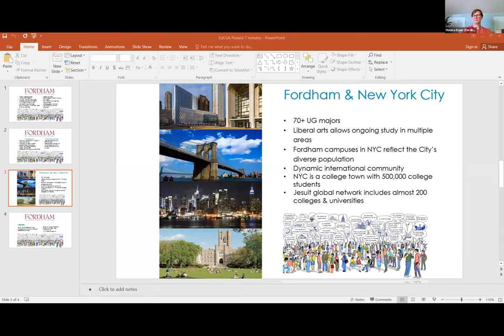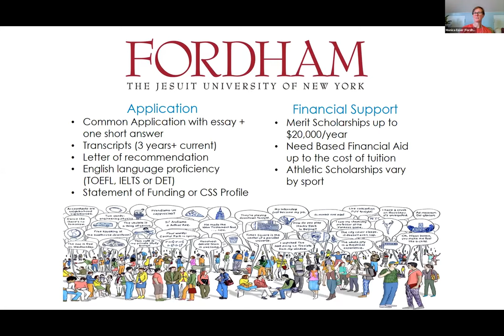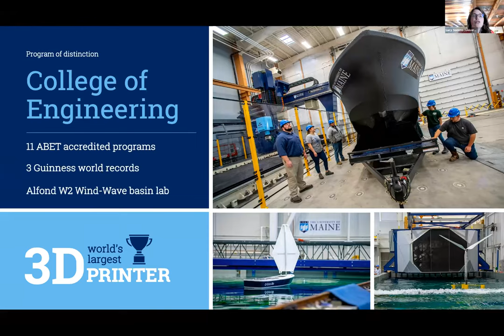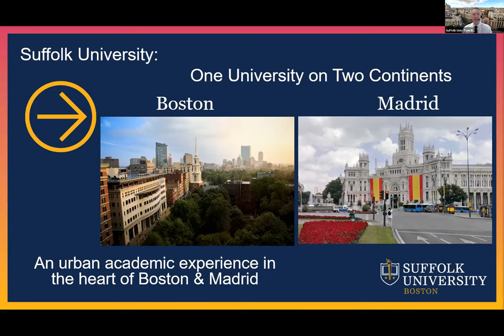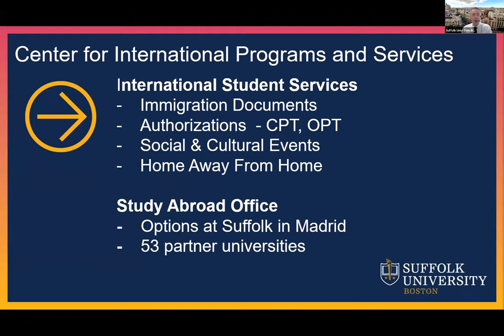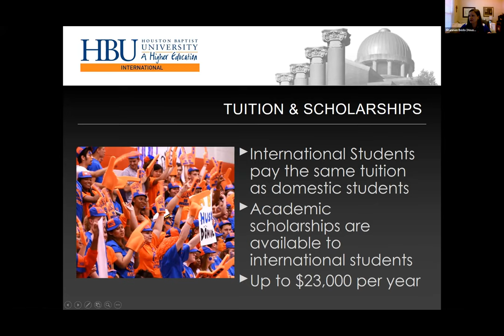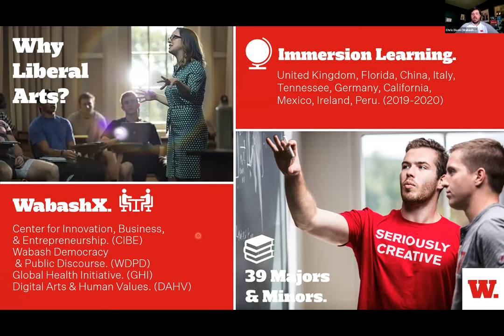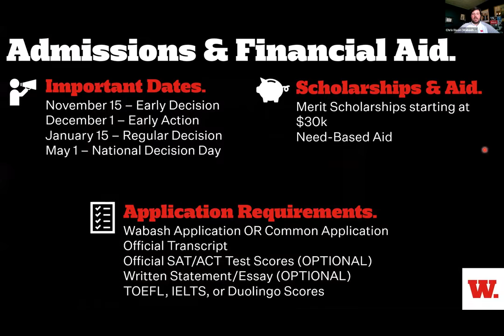EducationUSA Poland Virtual Fair: Panel 1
Panel 1: Diversity of U.S. higher education
Timetable:
00:02:00 Welcome remarks from B. Bix Aliu, Charge d'Affaires at the U.S. Mission in Poland
00:07:18 - Overview of the panel theme by Justyna Kozyra-Bober, Fulbright Poland
00:08:00 Fordham University
00:16:30 University of Maine
00:24:00 Suffolk University
00:31:40 Houston Baptist University
00:37:45 Wabash College
00:46:24 Q&A
00:46:30 International student admission process during the COVID-19 pandemic.
00:51:00 How to make your application stand out. What colleges look for in an applicant.
00:54:14 Funding and tips on applying for financial aid.
01:00:13 How the participating institutions promote a diverse and inclusive culture.

EducationUSA Poland Virtual Fair is a joint initiative of the Polish-U.S. Fulbright Commission, U.S. Embassy and U.S Consulate in Poland. The participating institutions included 19 universities and colleges from across the U.S. that have historically provided generous financial support to international students. The fair provided the participating students and their parents with a unique opportunity to learn more about higher education in the United States and chat with the admissions officers.